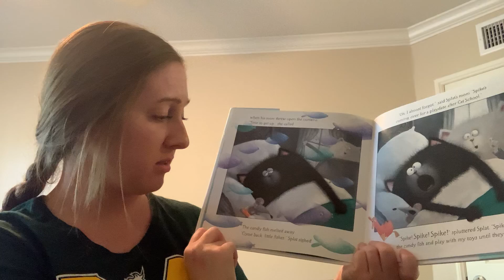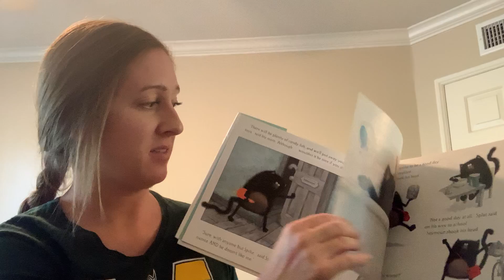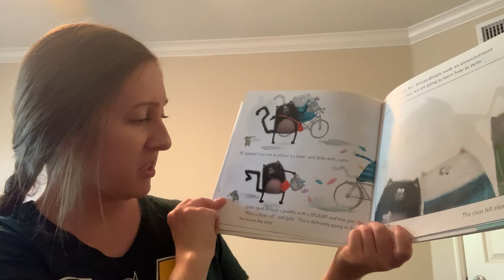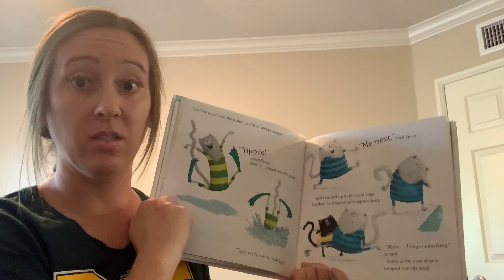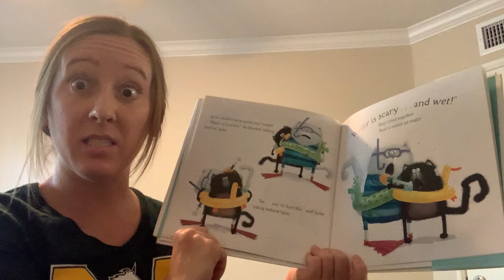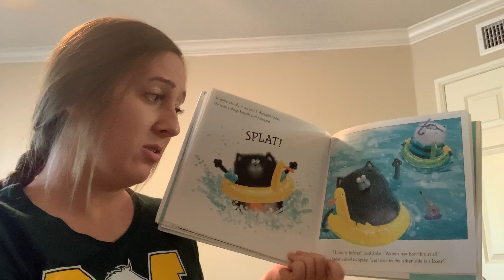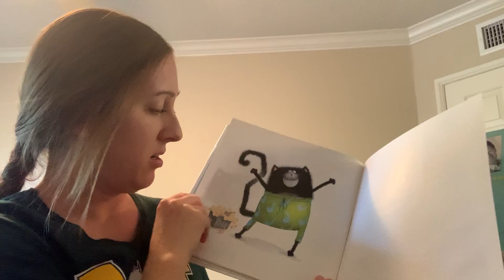Read Aloud #46: Splish, Splash, Splat!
Hi Super Preppies!
Happy Friday! Today's read aloud is of "Splish, Splash, Splat!" by Rob Scotton. Enjoy!
~Miss O